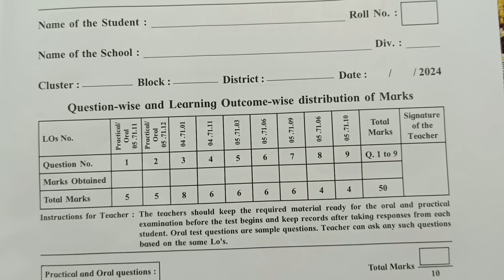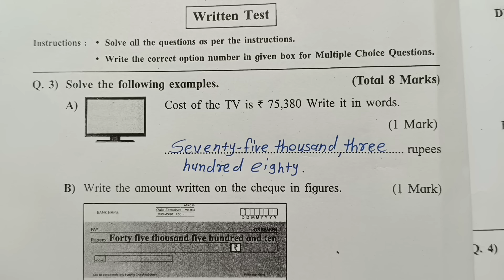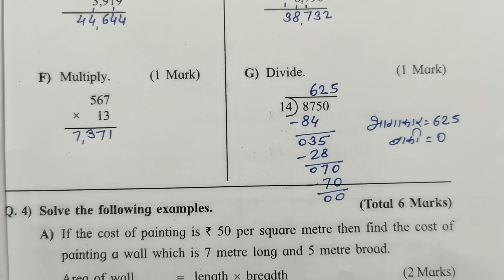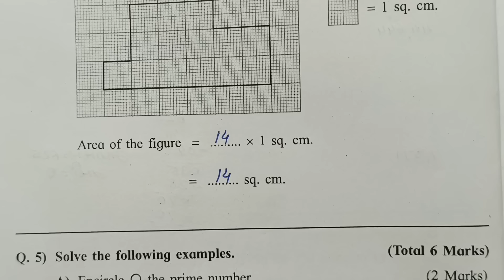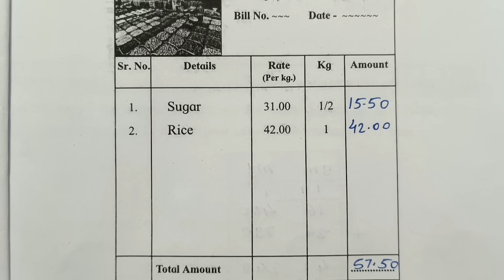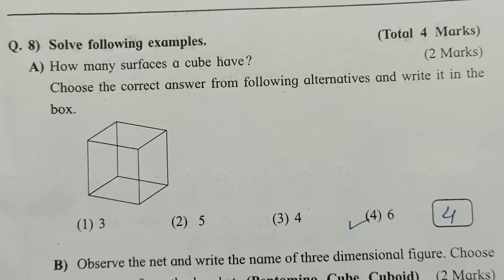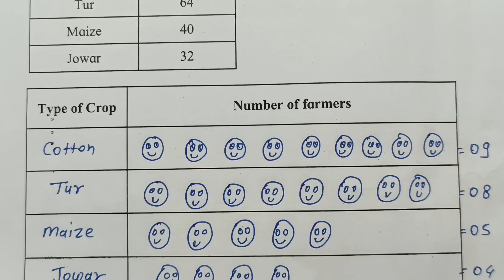Std 5th Mathematics | Second Term Examination 2023-24 | इयत्ता पाचवी गणित | संकलित मूल्यमापन चाचणी2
इयत्ता पाचवी गणित द्वितीयसत्रपरिक्षा प्रश्नपत्रिका उत्तरांसहित#mathematics second term examination question paper#Jyotsna Pawar#by Tawar madam#तवर मॅडम#second term examination std 5th mathematics question पेपर#गणित इयत्ता पाचवी संकलित मूल्यमापन चाचणी2#द्वितीयसत्र परीक्षा प्रश्नपत्रिकाद्वितीय सत्र परीक्षाप्रथम सत्र परीक्षाsankalit mulyamapan chachni2#
द्वितीयसत्र लेखी परीक्षा गुण50#गणित# Std 5th#mathematics exam#second semester exam# Jyotsna Pawar#dwitiy satra pariksha#dwitiy satra pariksha mathematics#इयत्ता पाचवी द्वितीय सत्र परीक्षा प्रश्नपत्रिका उत्तरांसहित#std5th mathematics second term exam question paper#Jyotsna Pawar#by Tawar madam#तवर मॅडम#std 5th mathematics dwitiy satra pariksha paper2023-24#std 5th mathematics summative evaluation question paper 2024#